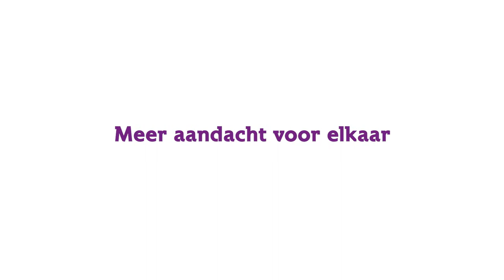Zorgmedewerker Wendy vertelt over haar ervaringen met de Aanpak Organisatieklimaat van IZZ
Wendy werkt in de gehandicaptenzorg. Zij vertelt wat de Aanpak Organisatieklimaat van IZZ hun als zorgmedewerkers heeft opgeleverd.